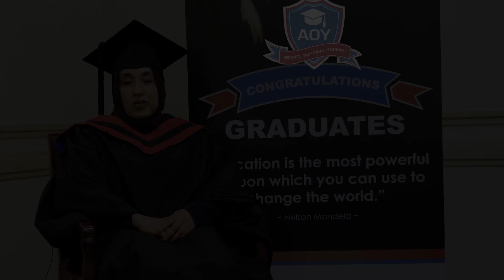Graduate Testimonial - Sumayya Mayet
Meet Sumayya Mayet, a Life Coach. She took a life coaching course with Academy of York to enhance her skills and improve her knowledge.